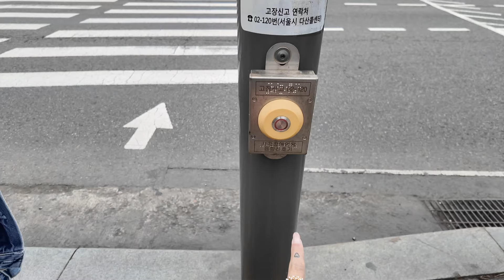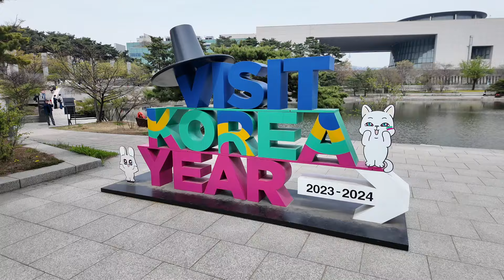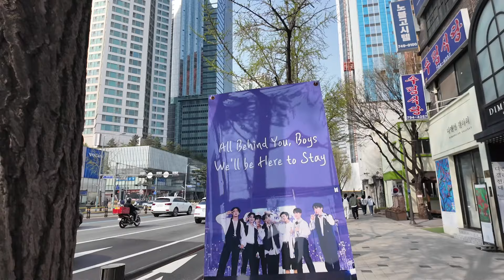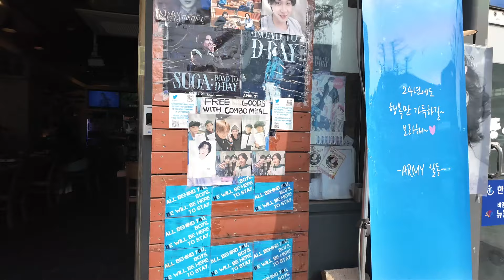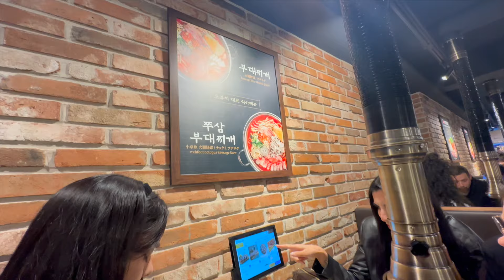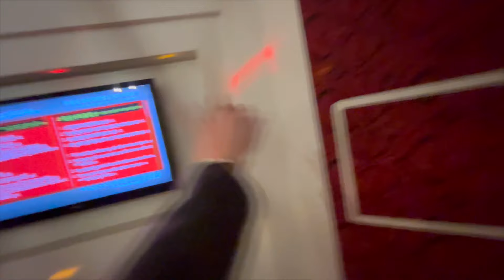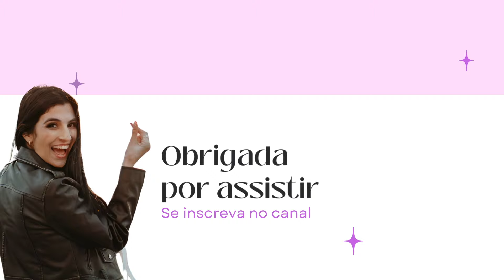SEOUL FOREST , PRÉDIO DA HYBE , HONGDAE STREET E KARAOKE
EQUIPAMENTOS:
Câmera +Lente:
Ring light grande